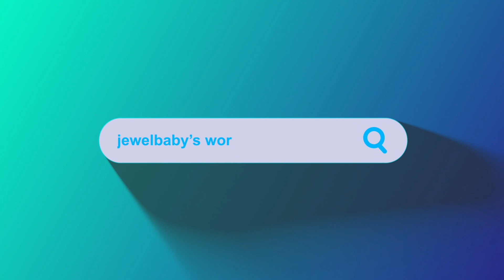ഒറിജിനലിനെ വെല്ലുന്ന ആനവണ്ടി Miniature | KSRTC Super Fast Bus MINIATURE | How to make Miniature Bus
ഒറിജിനലിനെ വെല്ലുന്ന ആനവണ്ടി Miniature | KSRTC Super Fast Bus MINIATURE | How to make Miniature Bus @jewelbabysworld

In this video I introduced before you a great kutti artist who create KSRTC SUPER FAST BUS MINIATURE. His name is Anathu from mazhuvannur. Muvattupuzha

Cover Topics:-
howtomake bus
how to make cardboard bus
how to make KSRTC Bus
KSRTC BUS
bus miniature
KSRTC bus making video
bus making video
 IDEAL CREATIONS
komban bus
 ebulljet Napoleon
ebulljet
bus making
irfanthalassery
handmade
creative
miniaturemakers
 creation
 busmaking
miniaturebusmaking
ksrtc miniature making
miniature ksrtc bus
 miniature bus making
miniature crafters
ksrtc superfast
ksrtc body building
miniature bus scale details
miniature ksrtc measurements
how to make miniature bus
ksrtc lovers
miniature makkers
creative channel
m4tech
 ksrtc bus blueprint
materials used fir miniature
how to make miniature ksrc superfast
kerala bus fans
bus kerala
malabar riders
komban holidays
oneness travels
aana poloru vandi